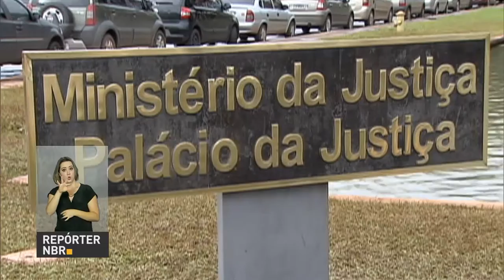Declaração do Imposto de Renda deve ser entregue a partir de amanhã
REPÓRTER NBR 16H - 01.03.17: Nesta quinta-feira (2) se inicia o prazo para entrega da declaração do Imposto de Renda. Este ano é possível preencher o documento diretamente na página da Receita Federal. Confira também: Petrobras e a empresa francesa Total assinaram três contratos no valor de R$ 2 bilhões. E mais: Ministério da Justiça pretende ampliar o apadrinhamento de crianças que vivem em abrigos.